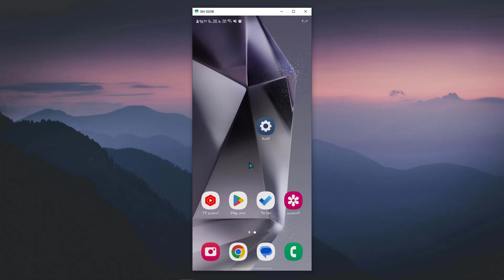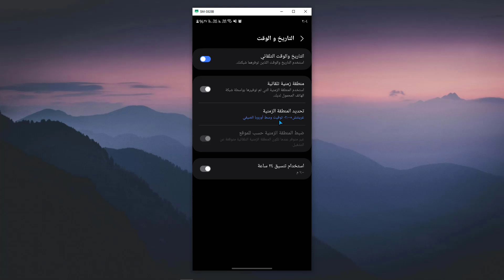طريقة ضبط التوقيت و المنطقة الزمنية على الهاتف - ضبط الوقت يدويا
في هذا الفيديو رح نشرح طريقة ضبط التوقيت و المنطقة الزمنية على الهاتف
ضبط الوقت على الهاتف